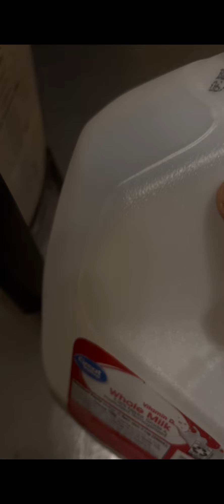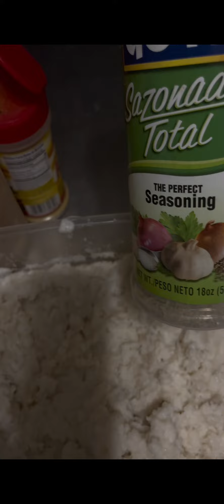Riz au pomme de terre recette facil abone like komante pataje peze bouton notifications an